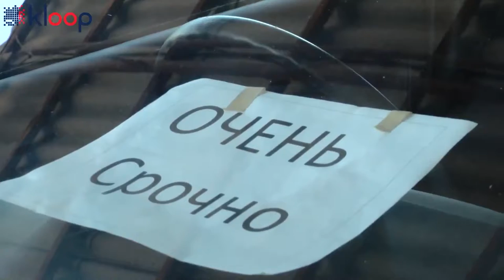Бишкек Авто Рынок